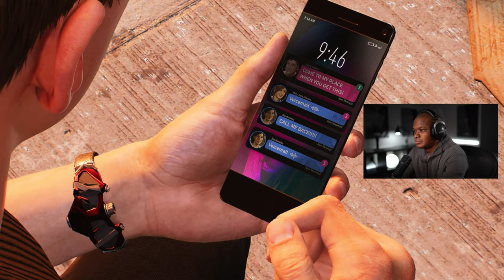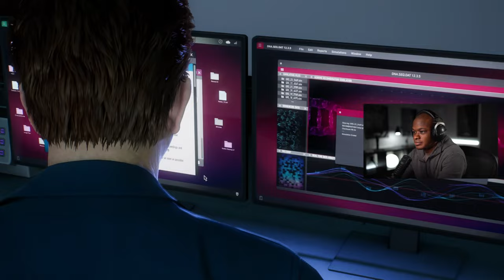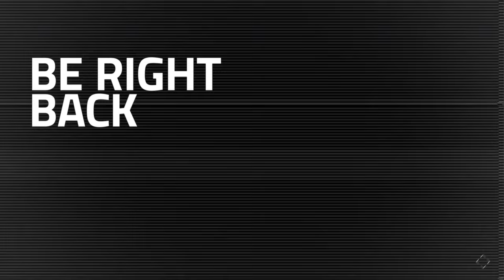This Isn't You | Marvel's Spider-Man 2 Walkthrough PART 4